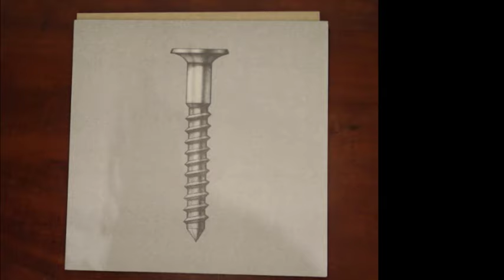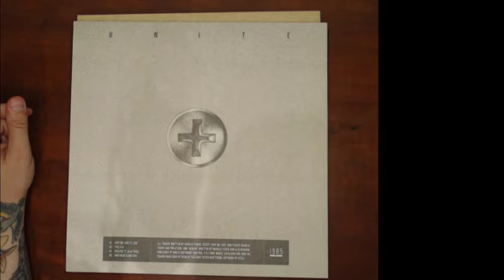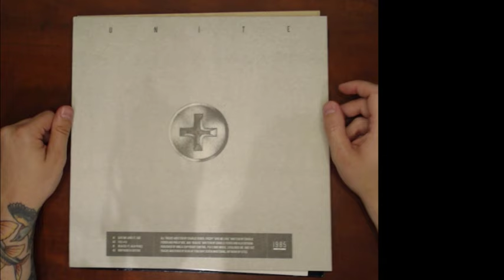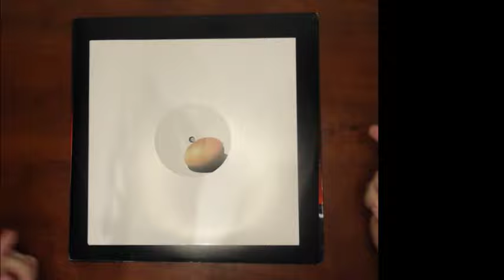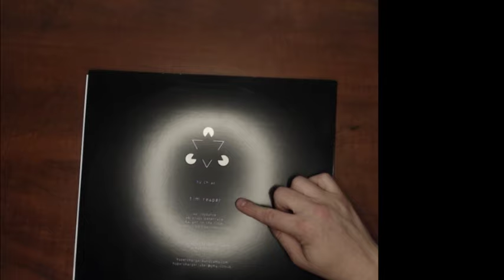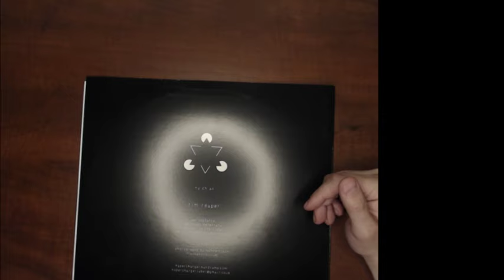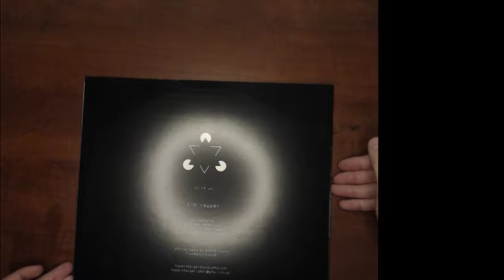Whats in the Bag? DNB Vinyl Reviews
Fracture ‎– Unite